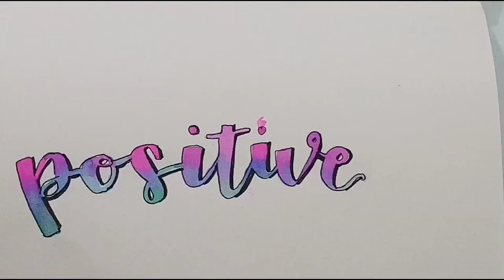Brush Lettering Tutorial by Priyanka